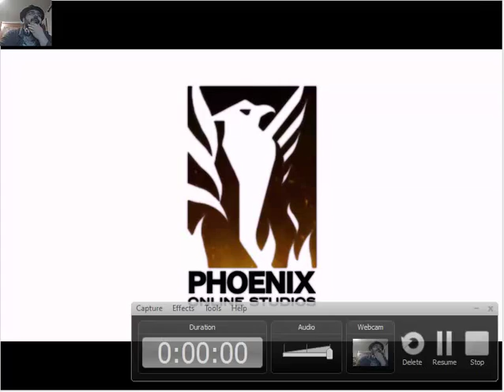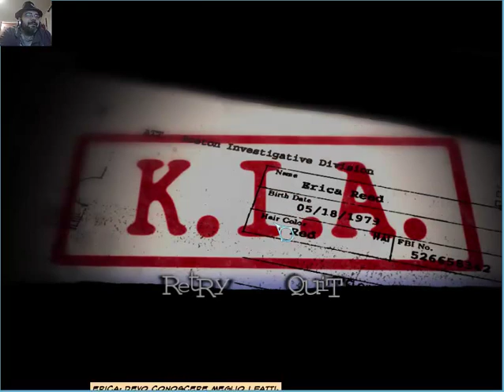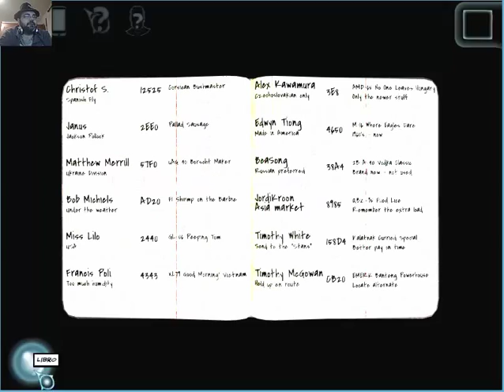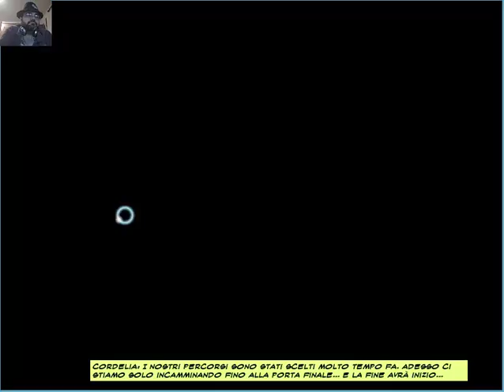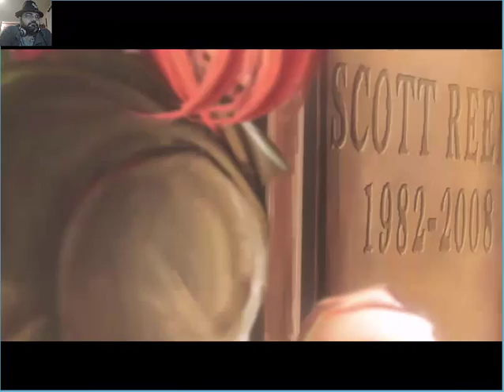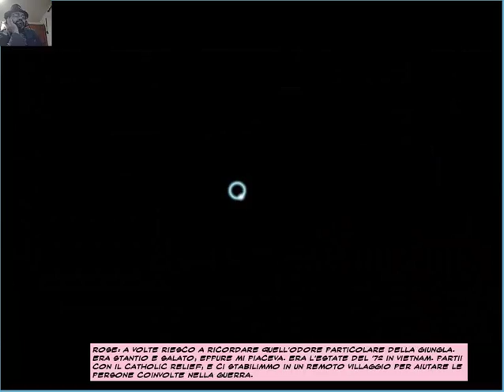[adventur game] cognition the cain killer # prologo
prologo dell'ultimo episodio della serie dove finalmente l'assassino del fratello di Erica Reed si è svelato ed ora il cacciatore diventerà la preda . E ci saranno dei flashback del come tutto si evoluto, e dovremo anche imparare un ultimo potere necessario.